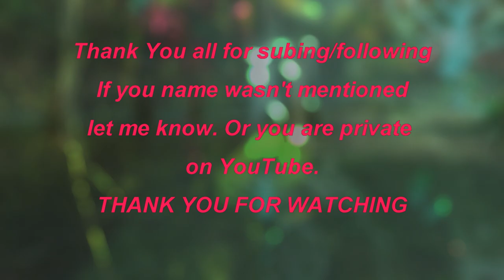Guild Wars 2: Season 1, EP4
We save a village some what.